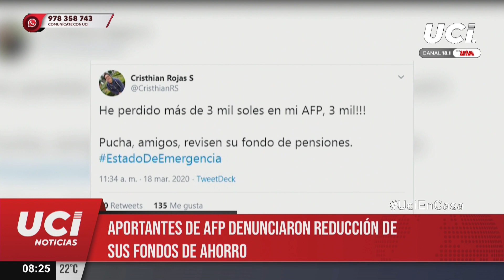🕑 Aportantes de AFP denunciaron reducción de sus fondos de ahorro